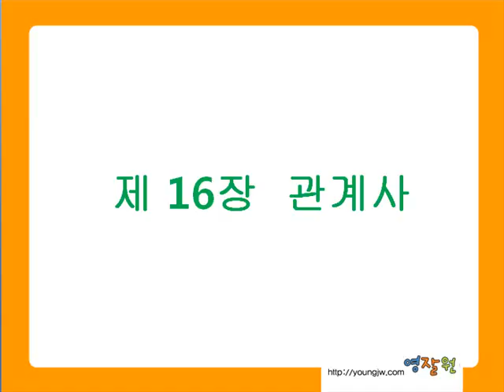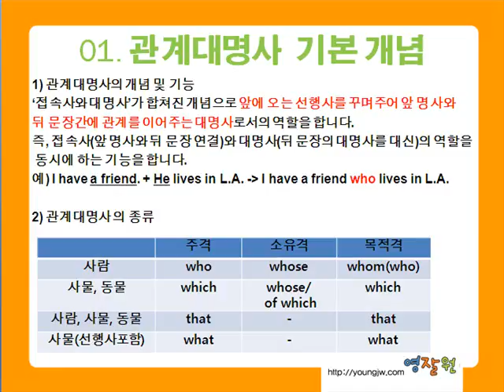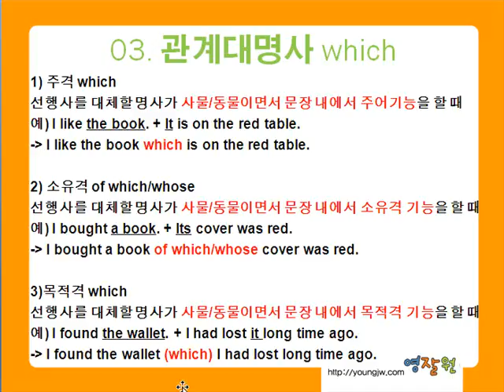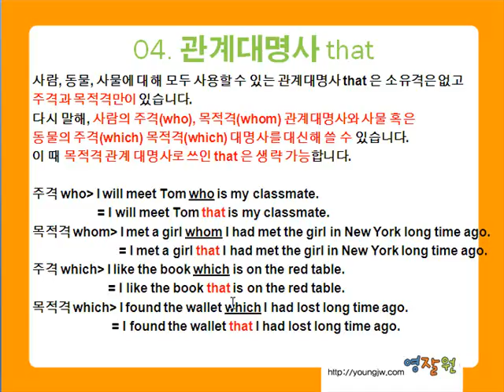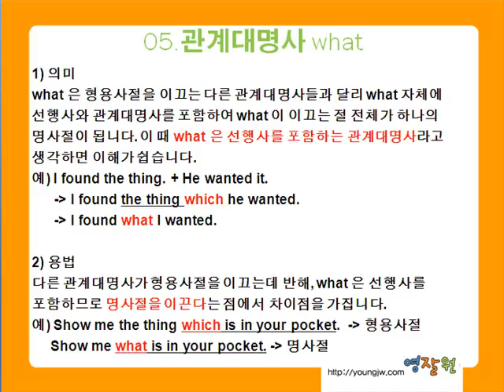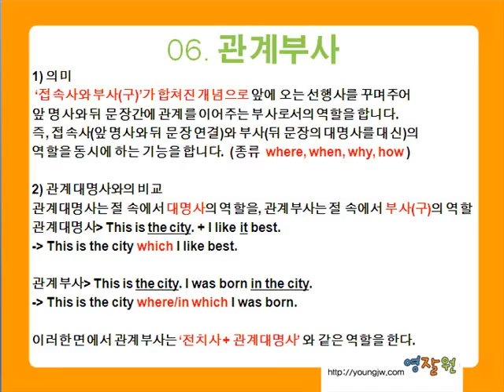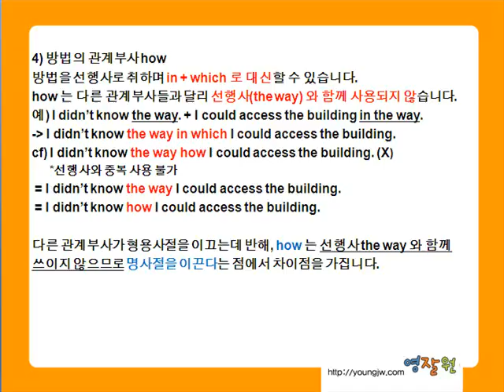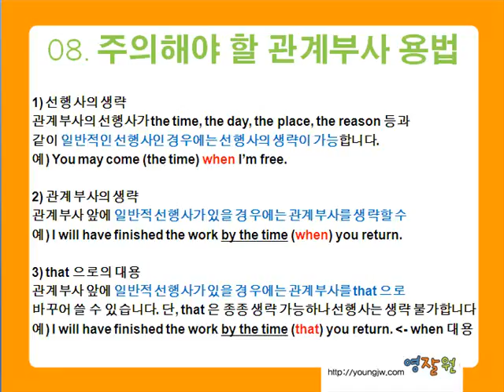영잘원기초문법실전문제 초급 - 16장 관계대명사